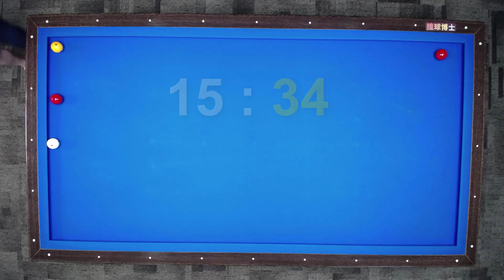4구 당구 실전 (당구박사 스타일)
200점 동호인과의 실전 게임입니다.